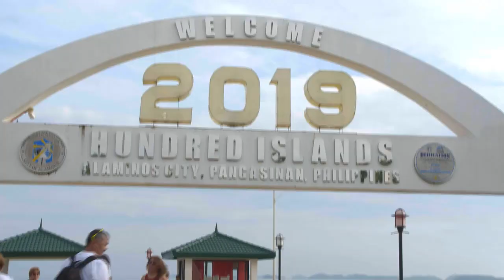Se ascut cuțitele în Asia Express! Florin Ristei: "Acum avem alți dușmani!"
Se ascut cuțitele în Asia Express. Deciziile luate de Răzvan Fodor și chef Sorin Bontea nu sunt pe placul lui Florin Ristei. ”Acum avem alți dușmani!”, a spus artistul.

Urmăreşte „Asia Express - Drumul Comorilor” şi pe:
➠ TV Antena 1, în fiecare DUMINICĂ, LUNI și MARȚI, de la ora 20:00;